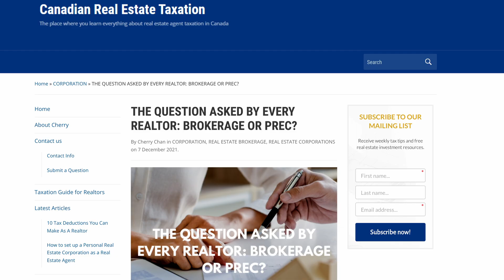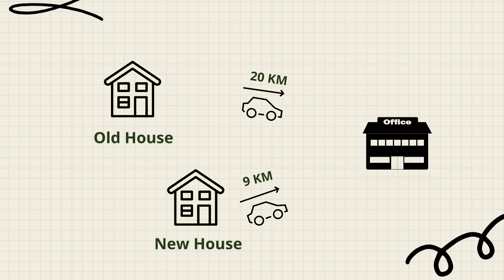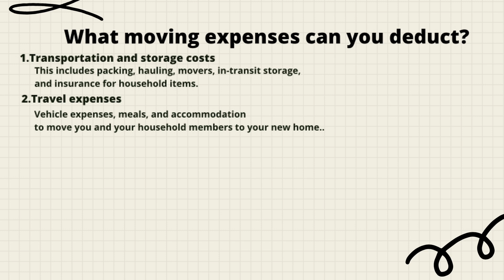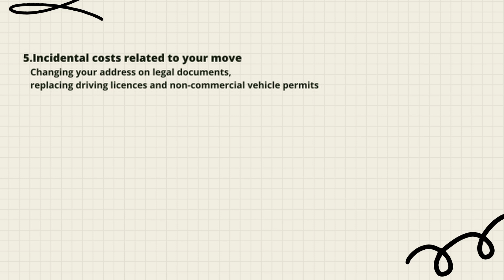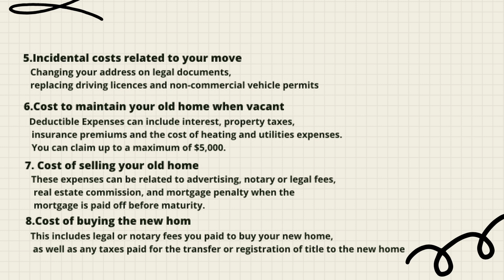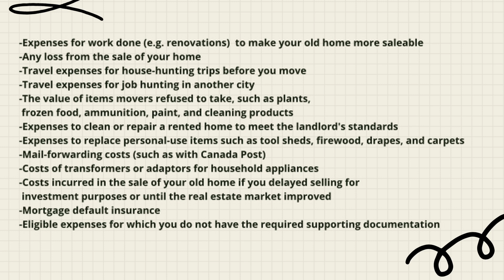How to Deduct Moving Expenses the Right Way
Moving homes closer to your work location? Or moving because you need more space? Either way, wouldn’t it be nice to know if some/all of your moving expenses are tax deductible?

In today's video, I’ll share what you need to know about your moving expense and where CRA stands on making these moving expenses tax deductible 😉

So you’ll receive weekly tax tips and free real estate investment resources.

Tax planning is a personalized decision and will depend on your situation, priorities, and risk tolerance. Consult with your own legal and tax advisors to ensure you get the best advice personalized for you.
The information contained in this video is for general information purposes only.
The information is provided by ECRB Consulting Inc., RealEstateTaxTips.ca, Cherry Chan Professional Corporation and Cherry Chan.
While we endeavor to keep the information up to date and correct, we make no representations or warranties of any kind, express or implied, about the completeness, accuracy, reliability, suitability, or availability to the article or the information, products, services, or related graphics contained on the presentation for any purpose. Any reliance you place on such information is therefore strictly at your own risk.
In no event will we be liable for any loss or damage, including without limitation, indirect or consequential loss or damage, or any loss or damage whatsoever arising from loss of data or profits arising out of or connected with the use of this information.